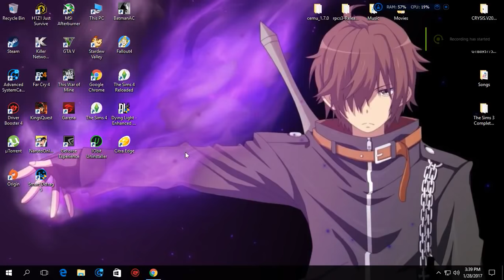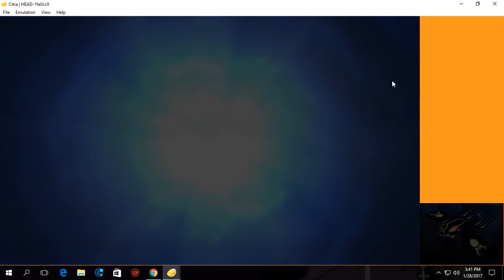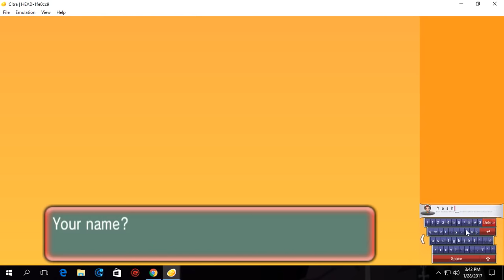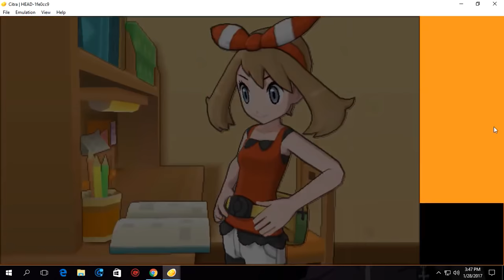Citra 3DS Emulator - Pokemon Alpha Sapphire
you  can Download the emulator  here  Free

Specs i use
Intel i5 4690k
Gtx1060
8Gb ram

all the music are not my own